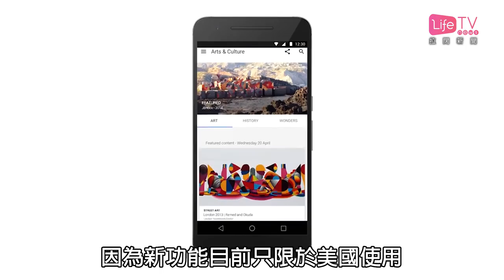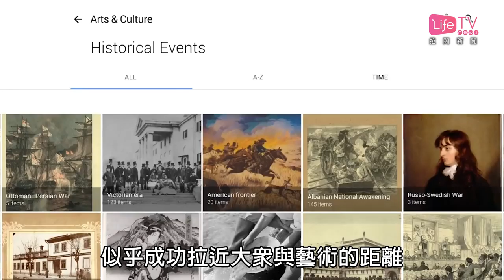20180119 大熱手機APP 人人與名畫「撞樣」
手機應用程序Google Arts and Culture最近在美國大受歡迎，全因一項新增功能。用戶只需在程式中上傳自拍照，Google就會自動透過AI技術分析照片，並與資料庫中來自全球博物館中的名畫及雕塑進行配對，並顯示相似度。

用家都紛紛分享試玩結果到社交網站，程式更榮登App store最受歡迎免費應用程序第一位，似乎成功拉近大眾與藝術的距離。身處香港的觀眾雖然可以下載應用程式，但想用到新功能就要等一等，因為新功能目前只限於美國使用。

其實這個應用程式早在2016年已經推出，Google與70個國家超過1200家博物館、畫廊及機構合作，拍攝藏館的實景，讓用戶足不出戶用手機就可以鉅細無遺欣賞藝術珍藏。